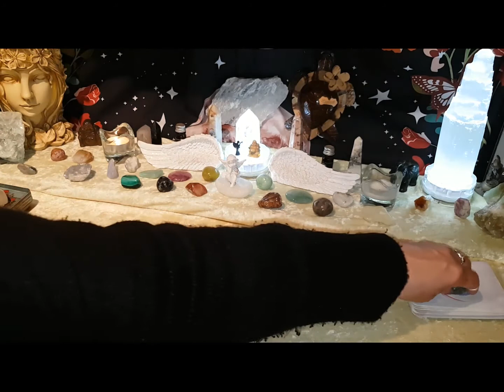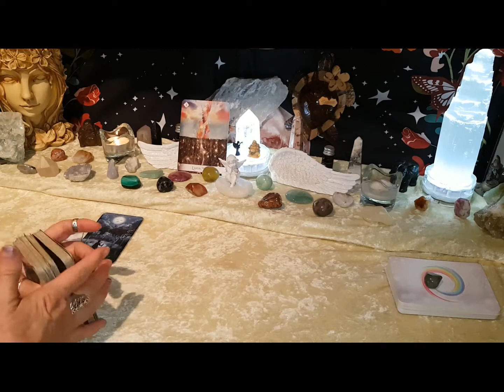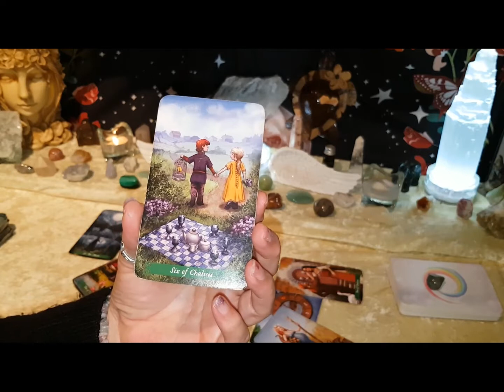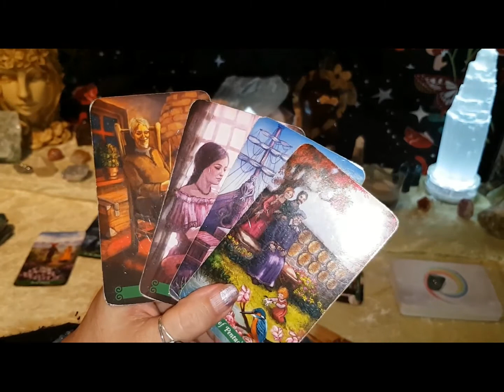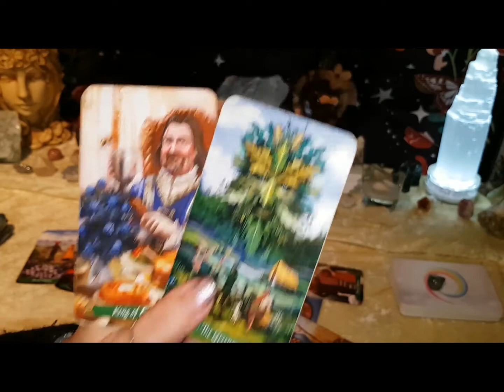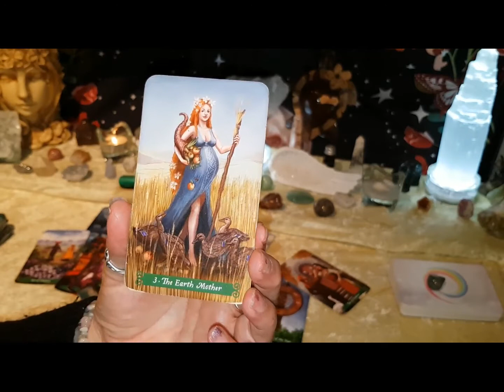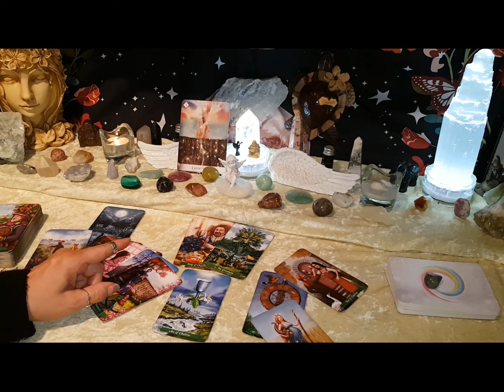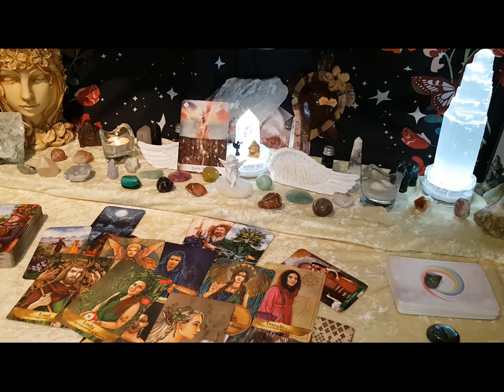Aquarius Clarification needed, its not as distorted as you think¬ New surprise WTF Tarot 6-12 Sept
Aquarius Clarification needed, its not as distorted as you think¬ New surprise WTF Tarot 6-12 Sept#aquarius

Welcome to Angels and Ancestors ... So grateful for your energy and participation
Bright Blessings, Jo -  Angels And Ancestors Productions

Mondays  - Aries - Leo - Sagittarius
Law of Attraction readings monthly

Tarot Deck Dreams of Gaia, supporting Oracle Deck 7 Energies

I am an accredited life and LOA coach, Rahanni, and spiritual healer, and spiritual medium.